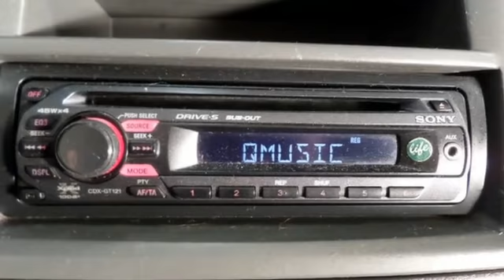Fiat Panda 1.1 Active apk tot 26-7-2016, riem is verv. bij 90.000 (MARGE)